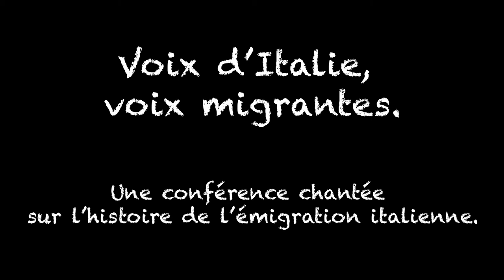Terracanto - Voix d'Italie, voix migrantes #2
Conférence chantée sur les chants de l’émigration italienne avec Laïla Sage et Lorenzo Valera (Terracanto)

Un grand merci à Anna Recalde Miranda!

L’histoire d’Italie, on l’oublie souvent, est une histoire de migrant-e-s : hommes et femmes qui emportèrent avec eux un peu des racines arrachées à leur terre et l’écho de leurs chants. Les Alpes les conduisirent au delà des vallées connues vers le reste de l’Europe, les océans poussèrent ces vagues plus loin encore, déversant des millions d’italien-ne-s sur les côtes d’autres continents, aux Amériques en particulier. Du XIXe au début du XXe siècle, ce phénomène prit la forme d’un véritable exode et n’épargna aucune région italienne. Il se traduisit par une énorme production de chants, sans auteur connu, transmis oralement et capables d’exprimer, bien mieux que n’importe quelle statistique, le sens collectif de la perte, du déracinement, de la peur mais aussi de l’espoir de trouver enfin un lieu où vivre avec dignité.

Par l’interprétation de certains de ces chants, Laïla Sage et Lorenzo Valera (Terracanto) nous guideront dans un voyage sonore à la découverte de l’histoire de ces voix migrantes et lointaines dont l’écho n’a jamais cessé de résonner à nos oreilles.